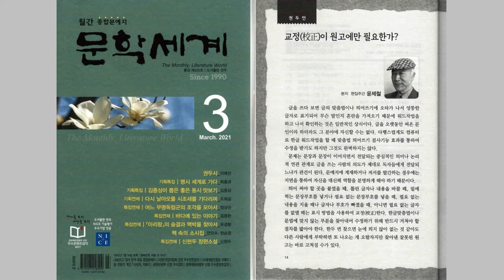월간 문학세계 2021년 3월호 | 교정과 회의, “교정校正이 원고에만 필요한가” 윤제철 편집주간|낭독 김대응 시인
1 영상시 김대응시집 「나 여기 있어요」 작품해설 정성수 시인 한국문인협회 부이사장
61 영상시 김대응 시인(2020 한국을 빛낸 문인) "하품" "하늘로 가는 여행자" ”뒤뜰“
62 영상시 김대응 시인(한국을 빛낸 문인 2019) "내 영혼 바람에 실려" "행진" "우리 앞에 있는 것들에 대하여"